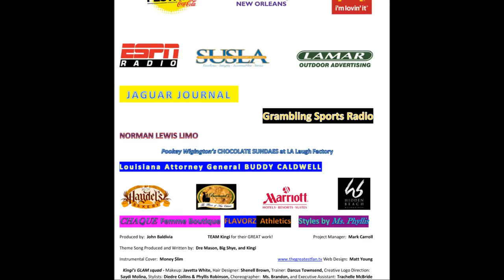DANIELLE SPENCER interview with Kingi Knox for The GREATESR Fan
Kingi presents DANIELLE SPENCER at Essence Music Festival interviewed by Kingi Knox for The GREATEST Fan. YouTube video produced by Will Norwood.